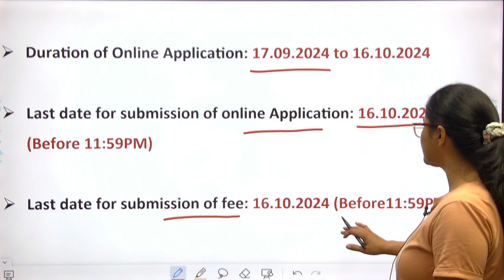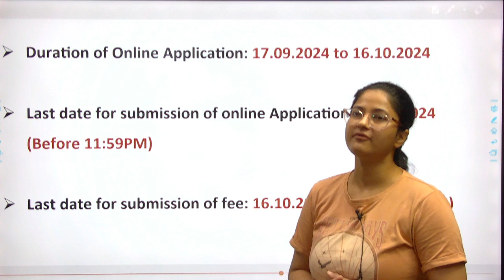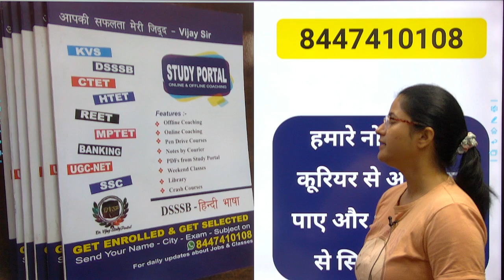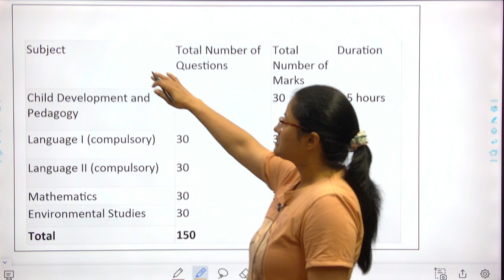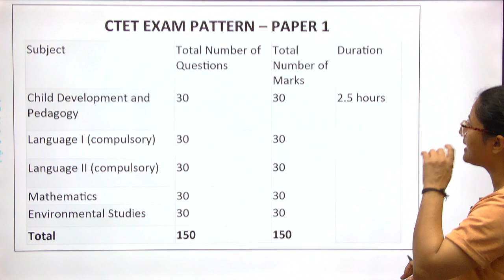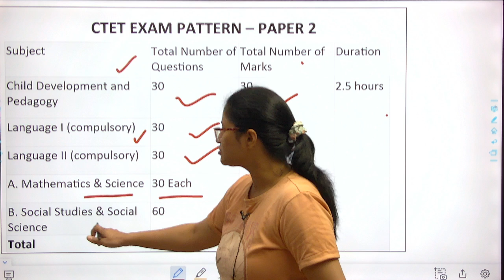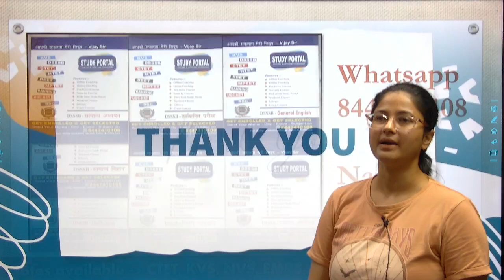CTET Dec 2024 : Exam Pattern - Paper 1 & Paper 2 !!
CTET DEC 2024 Notification out | Online Form, Exam Date, Syllabus
CTET Dec 2024 Notification details
Exam dates and application form process
Eligibility criteria for Paper 1 & Paper 2
Syllabus update for CTET Dec 2024
Exam pattern and preparation strategy
best books and best batch

What we will Cover:
Question Bank – Mock test Series
Tips & Strategy to clear the Exam

Everyone who is preparing for Principal & Vice Principal Exams.
Target Exam : UPSC, KVS, NVS, EMRS

4. Join Facebook Principal Group

5. WhatsApp your details Name- City-Exam on 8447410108

When Classes will start?
From Next Monday (22 Jan) or 1st Feb (Thursday)*
With at least 500 Students who are interested to join.

CTET Exam Date Changed | CTET DEC 2024 Exam 15 Dec, CTET New Exam Date
CTET Dec 2024 Notification Release Date | CTET Form Fill Up 2024 | New Changes | Syllabus | CTET
ctet 2024
ctet December 2024
ctet 2025
ctet preparation
ctet next exam date 2024
ctet
2024 ctet kab hoga
ctet 2024
2024 ctet exam
ctet kab hoga 2024
2024 me ctet ka exam kab hoga